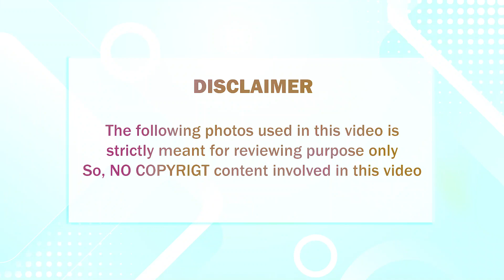கவலைக்கிடமான சூழ்நிலையில் நடிகைலட்சுமி ராமகிருஷ்ணன்; சற்றுமுன் நடந்ததை பாருங்க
கவலைக்கிடமான சூழ்நிலையில் நடிகை
லட்சுமி ராமகிருஷ்ணன்; சற்றுமுன் நடந்ததை பாருங்க